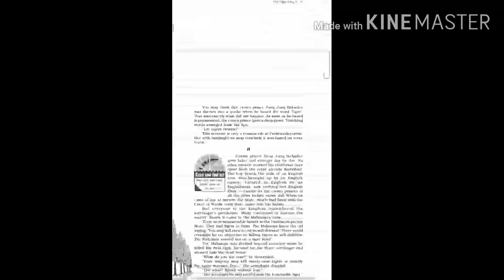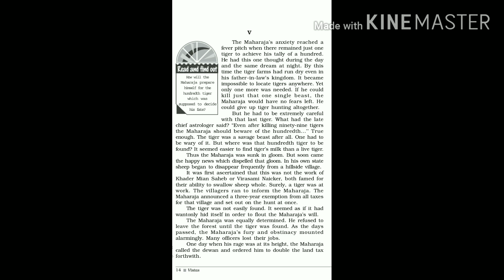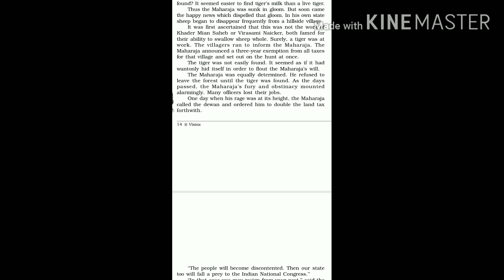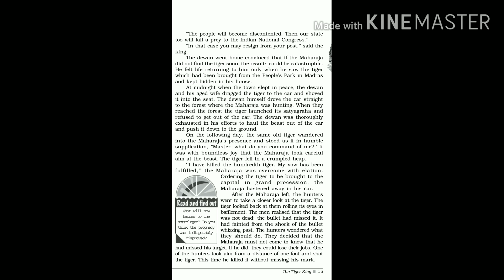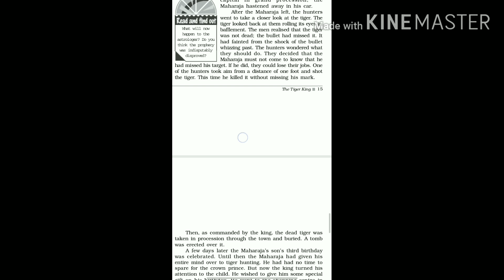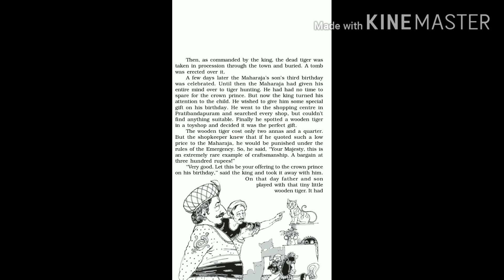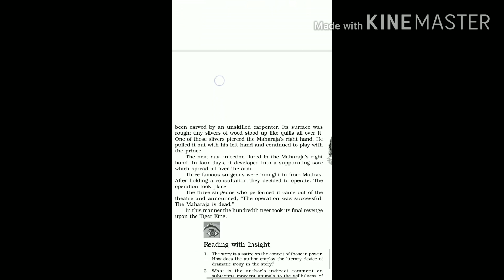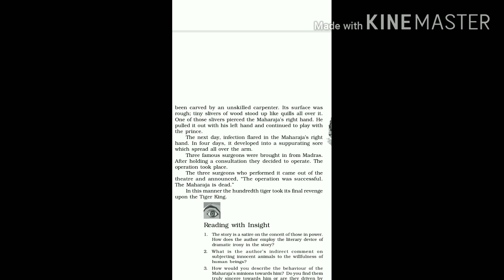Class XII English (vistas) ch. 2 THE TIGER KING lacture-III